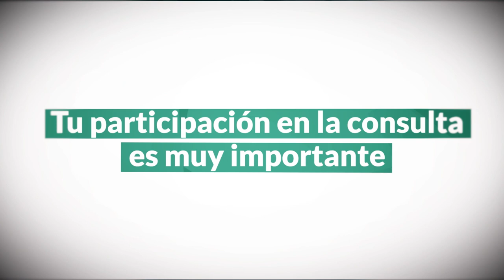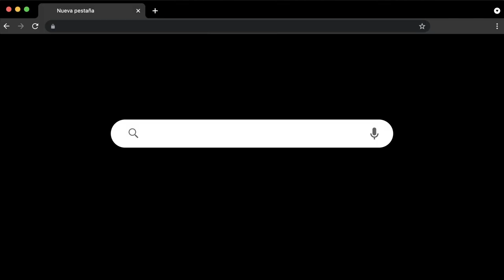Participa en la consulta de la NOM-194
La actualización de la NOM-194 sobre sistemas de seguridad en autos nuevos en México puede evitar la pérdida de miles de vidas a causa de siniestros viales.
En México, los accidentes de tránsito cobran la vida de alrededor de 16 mil personas cada año. Alrededor del 65% corresponden a usuarios vulnerables de las vías.
De acuerdo a un estudio del BID y LATIN NCAP, en México se podrían salvar 5,627 vidas al año si se regula la inclusión de dispositivos y estándares de seguridad vehicular para vehículos nuevos.